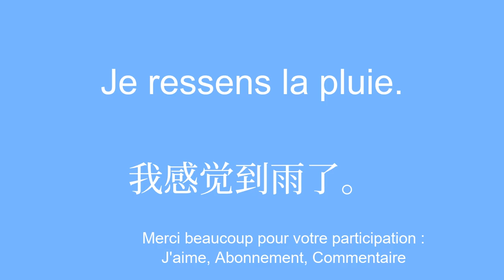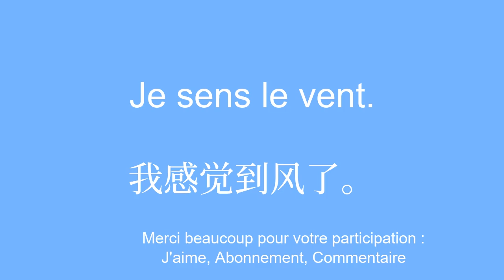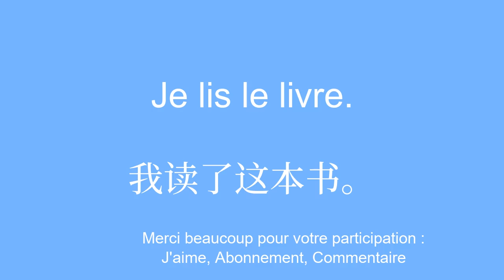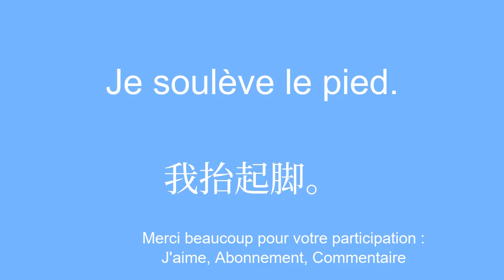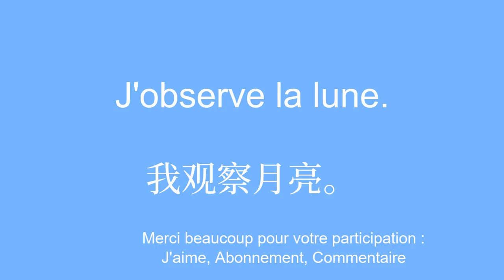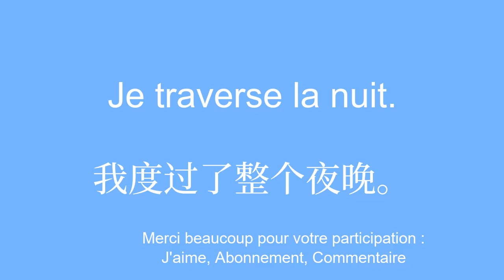IntÃ©grer rapidement et sans peine le chinois